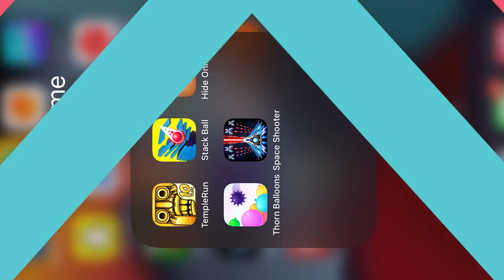!! باشترین یاری بوو موبایلی ،گەلەک د سەیرن || Best Games for mobile #8 android & iOS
Android

iOS

هاریکاریا من بکه‌ بو گه‌هشتن 25000 سبسکریبا

 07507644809  لسه‌ر ژمارا  Fastpay هاریکاریا که‌نالێ من بکه‌ ب رێکا